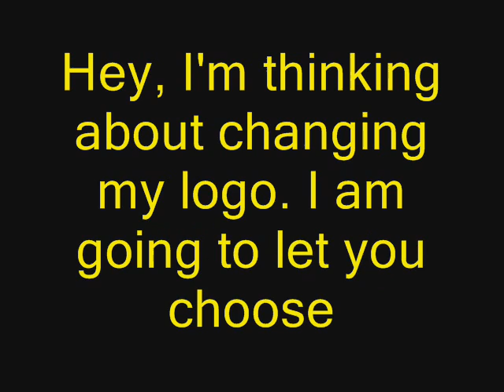should I change? You choose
I don't know if I should change
me what you think.